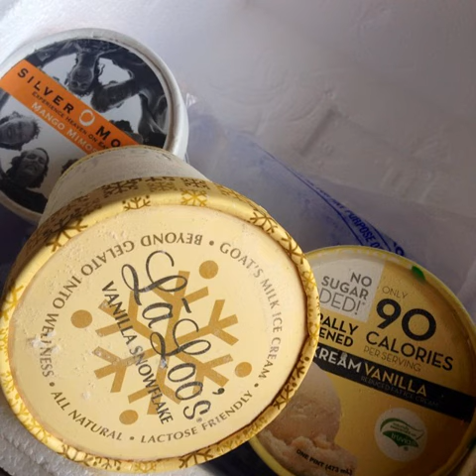Confidential Information On Cakes That Only The Experts Know Exist ...?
Tags:chickenburger happyvegan meatballs veganeats vegankuchen meatfree veganhotdog cinnamonrolls vegansofinstagram vegandesert bombocadocakes sushi veganfoodshare bestsushi